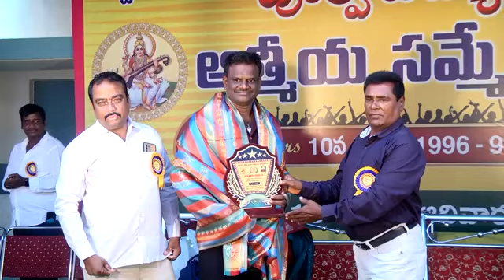పూర్వ విద్యార్థుల ఆత్మీయ సమ్మేళనం 1996 1997 10th Bach 3360p1